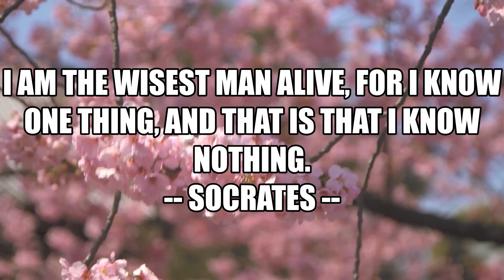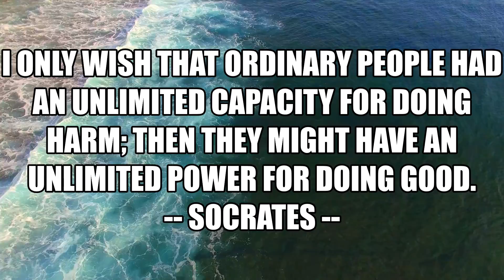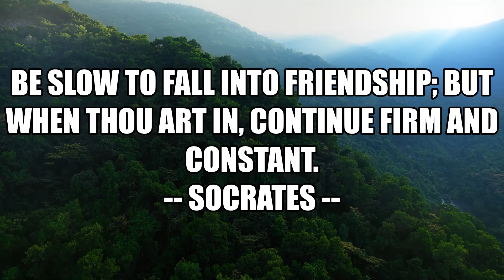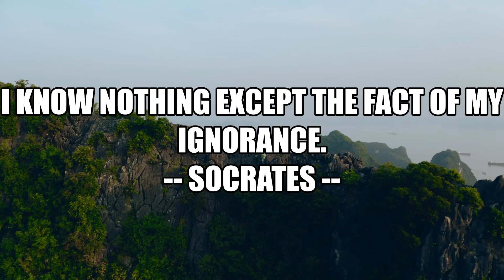Inspirational Quotes from Socrates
Socrates was a Greek philosopher from Athens who is credited as one of the founders of Western philosophy, and as being the first moral philosopher of the Western ethical tradition of thought.
Socrates lived between 470 BC and 399 BC.

Inspirational Quotes from Greek philosopher | Greek philosopher Socrates Quotes | Inspirational Quotes
Socrates was Greek philosopher.

1) Inspirational Quotes
2) Inspirational Videos
3) Inspiration from Famous People
4) Inspiration from world-famous personalities
5) Inspiration from real Heros
6) Motivation
7)Motivational video
8)Motivational Quotes
9) Motivation Quotes of famous people
10) Motivation to live better
11) Motivation to do something in life
12) Motivation and inspiration to be a good person

All the videos, footage, photos, and audios are used for venting the script and they are taken from various trusted sources labeled as Copyright Free / No Copyright / Royalty Free / Free for Commercial Use / GPL (General Public License) content which doesn't compulsorily require credit be given, at the same time, INSPIRATIONAL QUOTES do not claim copyright ownership for the media used in this video. We thank the original creators for providing these excellent free media. We carefully check all media and script before uploading the video. Even after,